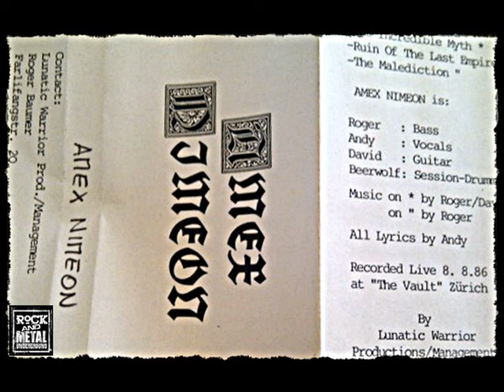Amex Nimeon - Live Demo (1987) (Full Demo)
Death Metal (Switzerland)

Tracklist:

1. The Incredible Myth
2. Ruin of the Last Empire
3. The Malediction

I will delete your material, please do not report it.
all material posted here has no intention of inflicting copyright, we only post it for dissemination.
This channel is dedicated to supporting and promoting metal bands. If you like the music please support the band and buy their albums